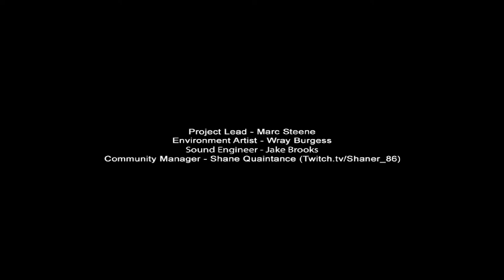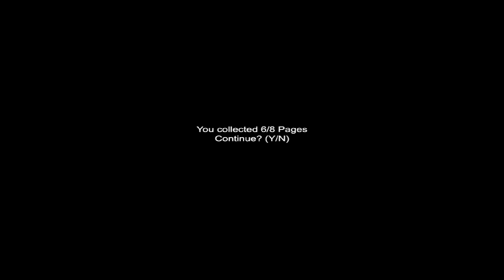Screamy saturdays slender 7th street map part 1 (with GreenFrog and SpikeBun)